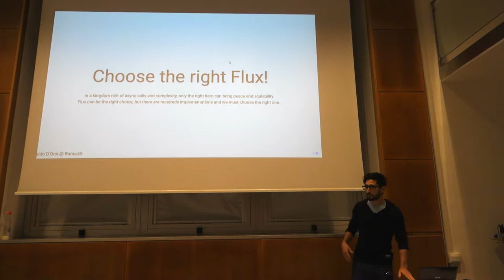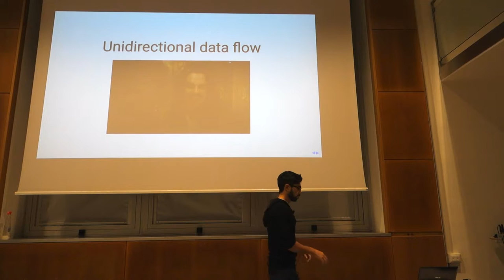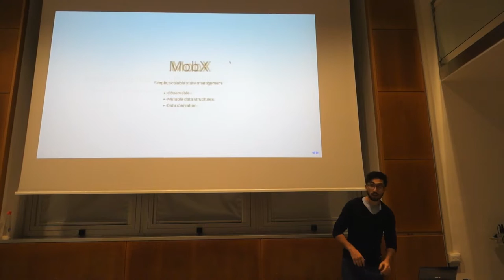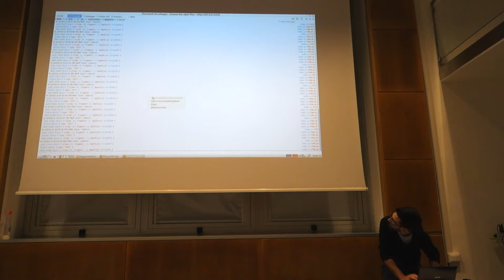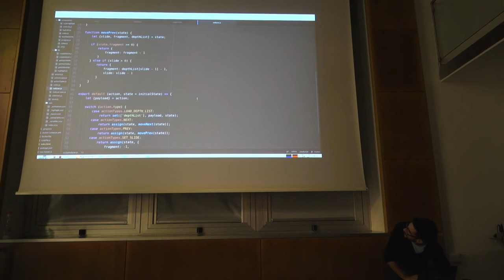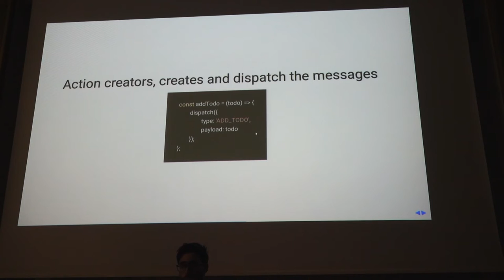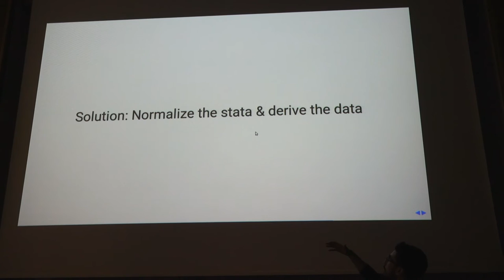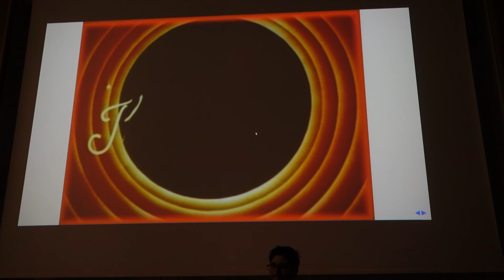[ITA] Choose the right Flux!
In a kingdom rich of async calls and complexity,only the right hero can bring peace and scalability. Flux can be the right choice,but there are hundreds implementations and we must choose the right one.
Speaker: Guido D’orsi @sockhatso

In un regno pieno di chiamate asincrone e di complessità crescente,solo il giusto eroe può riportare pace e scalabilità. Flux è un ottimo candidato, ma ci sono centinaia di implementazioni e noi dobbiamo fare la scelta giusta.